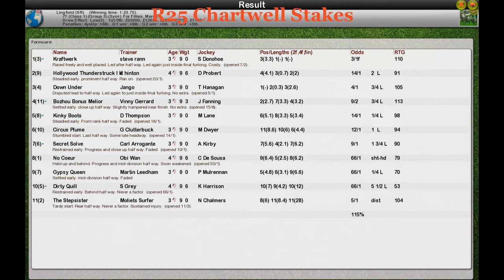FR WK4 R25 Chartwell Stakes